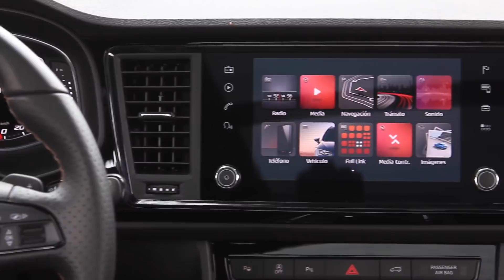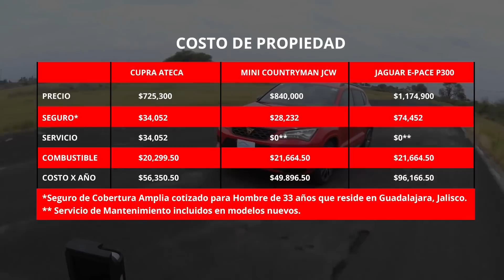Cupra Ateca – Performance Test - La nueva SUV Deportiva